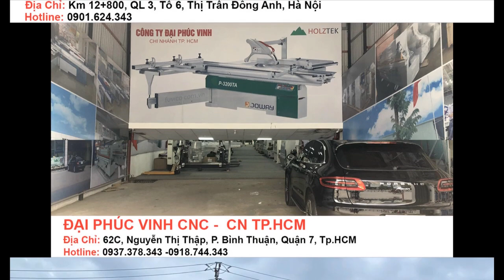Máy bào 2 mặt 6 tấc đài loan giá tốt | Máy bào 2 mặt tải nặng GT-635ARD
► Bình Dương  : 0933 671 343 - Mr Hải , 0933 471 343 – Ms. Thủy
► Đồng Nai      : 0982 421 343 - Mr Công
► Hà Nội          : 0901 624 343 - Mr Cường